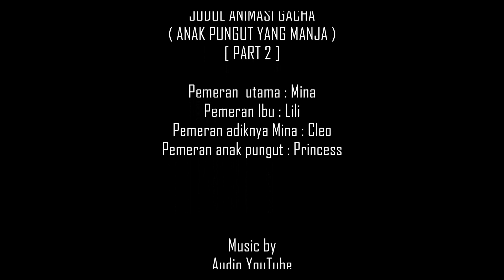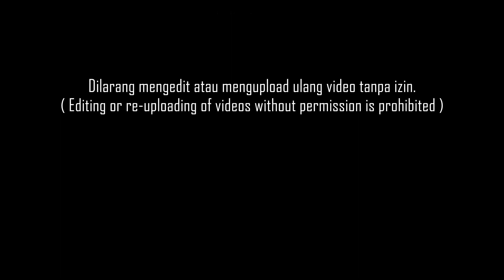Anak Pungut yg Manja part 2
Hi,,,teman temanku semua saya akn lanjutkan video 'Anak pungut yg manja part 2'
Selamat menyaksikan.